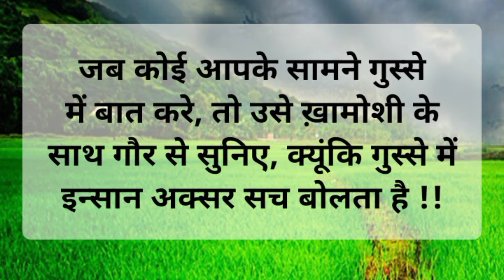(मनुष्य का क्रोध ही उसका सबसे बड़ा शत्रु होता है)Man's anger is his worst enemy.🤔guys please like 👍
Hello my YouTube family friends 👋

  (मनुष्य का क्रोध ही उसका सबसे बड़ा शत्रु होता है)
Man's anger is his worst enemy.🤔
   क्रोध में अक्सर मनुष्य वह बातें कह जाता है जो वह कभी सोच भी नहीं सकता जिसका परिणाम बहुत ही भयानक होता है
  In anger, man often says things that he can never imagine, the result of which is very terrible.

Ñõtê. Friends, this video is made to motivate you, no copied music of any kind is used on this video.